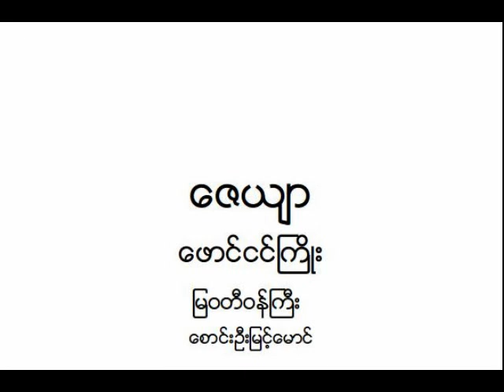ေဇယ်ာ _ ေစာင္းဦးျမင့္ေမာင္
ေဇယ်ာ
(ေဇယ်ာၿမိဳ႕၊ ေ႐ႊဒြါေ႐ႊေလွ မ်ားလွေသာင္းေသာင္း) ၂။ (နန္းခ်င္းနန္းခ်င္း၊
ေလွာ္ခ်ီေလ ၿပိဳင္ညီေလ၊ ေရးလွေျပာင္းေျပာင္း) ၂။ (တီး႐ြမ္းၿခိမ့္ေမာင္း၊
ေအးပင္သာ ေအးၿငိမ့္ေညာင္း) ၂။ (ေပ်ာ္ေၾကာင္း စဉ္လာ၊ ယဉ္တည့္
ယဉ္သီတာ) ၂။ (မိုးေျမခ်ာငယ္ေလ၊ ပတ္ကံုး၊ ပတ္ကံုး၊ စိုုးပင္သာ
စိုးသိမ္းက်ဳံ း) ၂။ (ေပါင္း႐ုံး ဆယ္ျဖာ၊ ဦးတည့္ ဦးတင္ကာ) ၂။ ေဖါင္ငင္ရာ၊
ထုံဂႏၶာ၊ မာလာ သင္းပ်ံ႕ေလ။ ေ႐ႊေကသီ၊ ေလခ်ီခ်ီ၊ ေဒဝီမင္းႏွင့္ေလး။
ေဖါင္ငင္ရာ၊ ထုံဂႏၶာ၊ မာလာ သင္းပ်ံ႕ေလ။ ေ႐ႊေကသီ၊ ေလခ်ီခ်ီ၊ ေဒဝီမင္းႏွင့္၊
ဆင္းသူဇာေလေလတည့္ ဆင္းသူဇာ။   ။